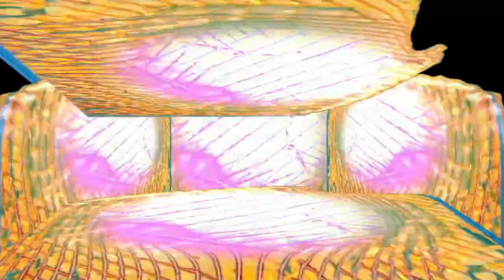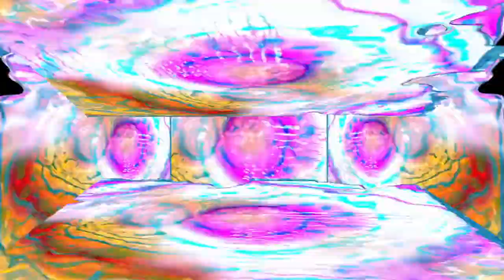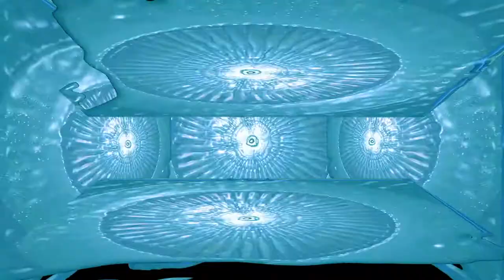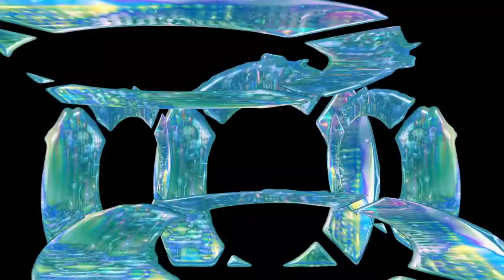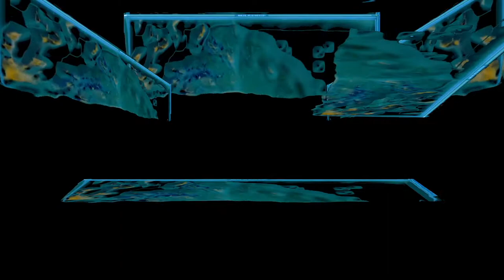VGM DJ MIX | ELECTRO Video Game Music Mix | OKE MIXTAPE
New Mix! Starting out with some oldschool electro inspired VGM then moving into something a little more techy. Hope you enjoy. WARNING! Video Contains Flashing Images.

Tracklist:
incoming..

My name is OkE. I have a monthly VGM radio show on Bristol's independant NOODS Radio.  Here you will find excerpts of those shows & more musical goodtimes. I tend to on the more chill side of VGM and mainly retro VGM from pre millennial systems, although I will occasionally branch out into more the contemporary & also other styles. I especially like ambient & vaporwave style game music, so if you have any recommendations there, send them my way.

Feel free to add questions or request in the comments.